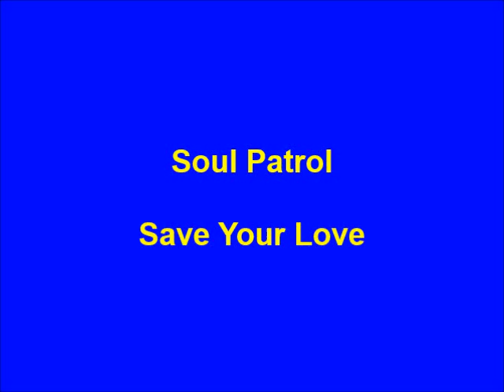Soul Patrol - Save Your Love